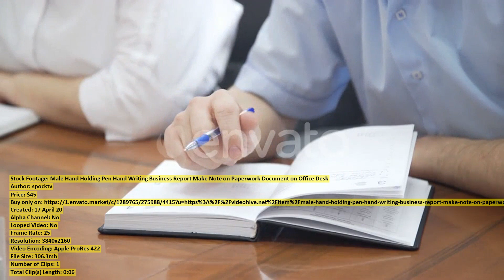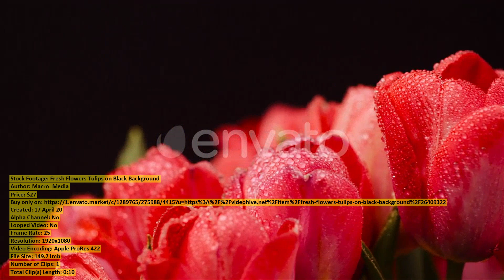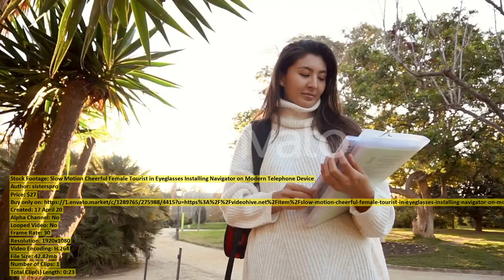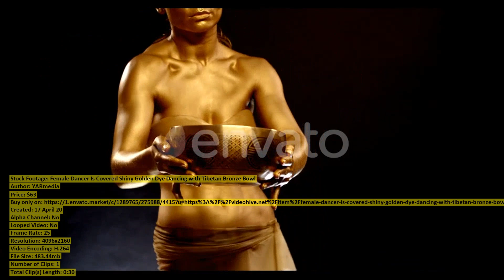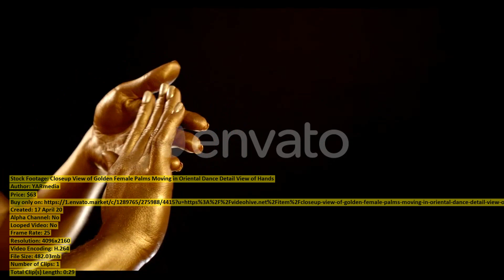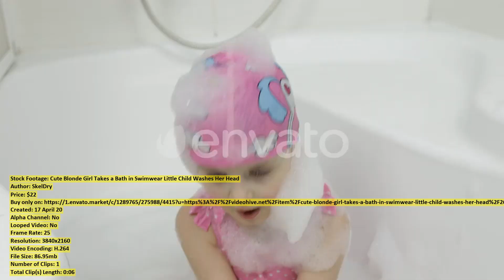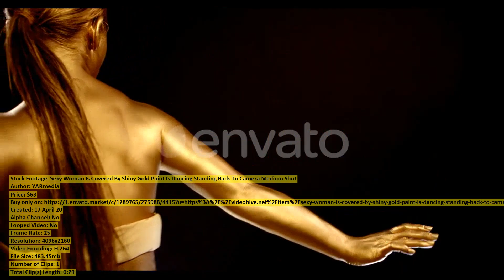Power Lines | Stock Footage + Mega Pack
00:00 Power Lines... item 26410775 - Download
00:41 4K Excited Woman... item 26377091 - Download
00:51 Male Hand Holding... item 26370755 - Download
00:57 Fresh Flowers Tulips... item 26409322 - Download
01:07 Baby Boy with... item 26369498 - Download
01:14 Closeup Portrait of... item 26389377 - Download
01:42 Attractive Dj Girl... item 26401409 - Download
01:57 Young Entrepreneur Blurred... item 26388762 - Download
02:09 very nice aerial... item 26393250 - Download
02:30 Hands of Seamstress... item 26392710 - Download
02:48 panorama of Tokyo... item 26393253 - Download
03:17 African American Man... item 26393041 - Download
03:34 Slow Motion Cheerful... item 26390439 - Download
03:58 Flight Over the... item 26394743 - Download
04:24 Female Dancer Is... item 26374319 - Download
04:54 Details View of... item 26374333 - Download
05:24 Aerial View of... item 26392874 - Download
05:42 Prison Cell in... item 26390482 - Download
05:58 Woman in Protective... item 26375979 - Download
06:22 Young Asian Woman... item 26390476 - Download
06:33 Closeup View of... item 26374315 - Download
07:03 Craftsman Chooses Stones... item 26401815 - Download
07:10 Ancient Stone Faces... item 26390400 - Download
07:19 elderly man in... item 26375223 - Download
07:33 Walking Bridge... item 26368070 - Download
07:44 Nuclear power Sunset... item 26414795 - Download
07:55 Coral Reef with... item 26397072 - Download
08:09 Aerial Top View... item 26393215 - Download
08:33 Children Footballers Playing... item 25549980 - Download
08:46 African Woman Speaking... item 26396234 - Download
09:16 Doctor Man Taking... item 26410687 - Download
09:26 Close Up Man... item 26388851 - Download
09:39 Cute Blonde Girl... item 26391235 - Download
09:46 Close Friends Watches... item 26385972 - Download
09:59 Slow Motion Young... item 26390478 - Download
10:24 Electricity power lines... item 26392750 - Download
10:39 Cute Boy Riding... item 26392849 - Download
10:59 Female Jailer Leads... item 26390530 - Download
11:09 Sexy Woman Is... item 26374352 - Download
11:39 Flock of Wild... item 26383808 - Download